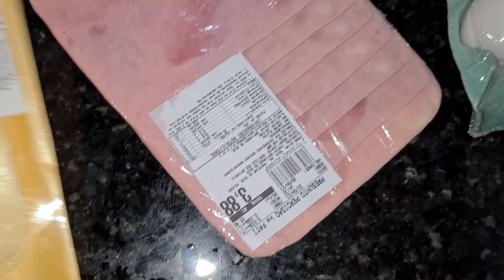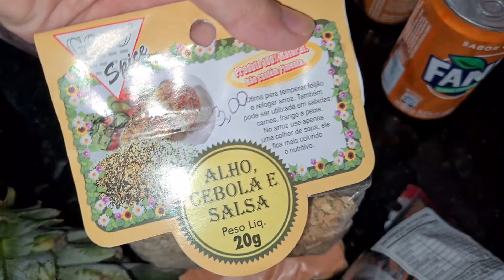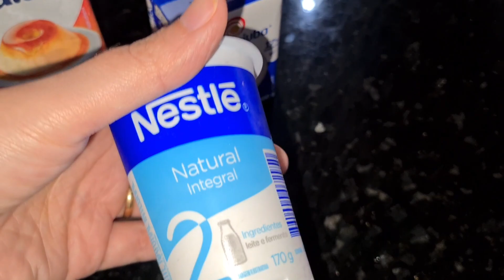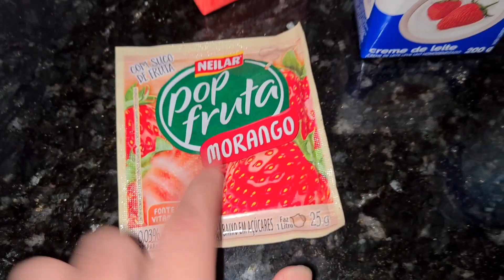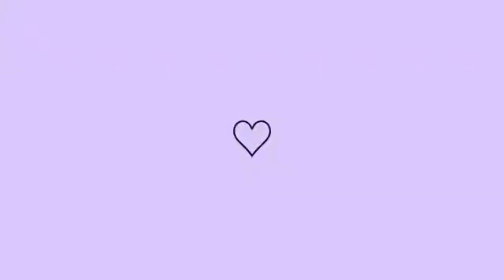ALMOÇO DE DOMINGO COMPLETO! Fiz lombo de porco assado + sobremesa rápida - Vlog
Oi minhas lindas!

No vídeo de hoje compartilhei com vocês o almoço de domingo que ficou bem completo,delicioso e fácil de preparar e uma sobremesa rápida e fácil.